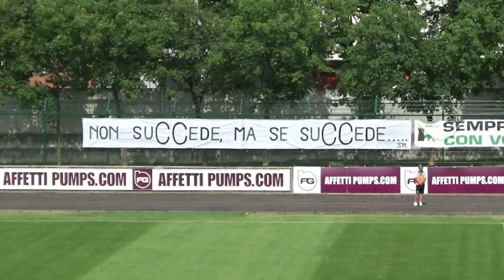HIGHLIGHTS | Castellanzese 5-1 Pont Donnaz | IL FILM DELLA FINALE